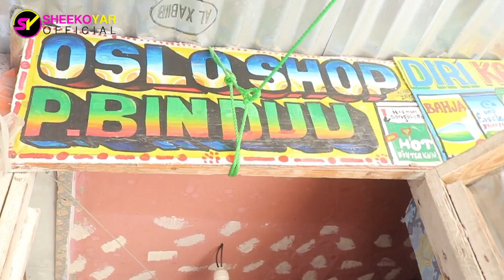VLOG. JEEKEY OO SI QURUXBADAN USOO WAREEGAY (2020)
VLOG. JEEKEY OO SI QURUXBADAN USOO WAREEGAY (2020) Contact / Kala Xiriir Sheeko Yar Official: